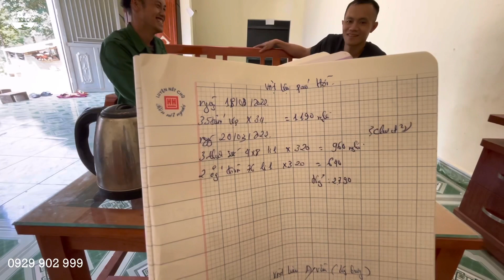Nhà Em Páo Hói Làm Mái Hiên. Anh Giàng Đến Giúp | TÀY TV